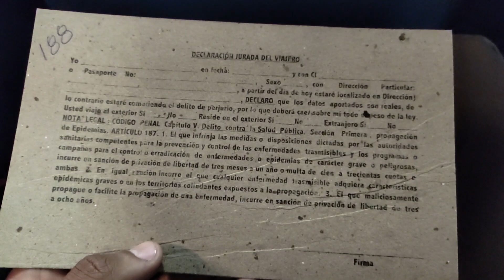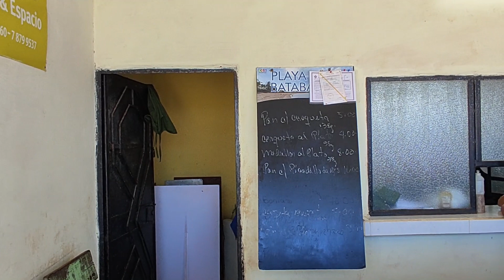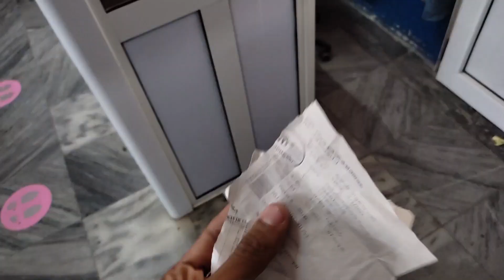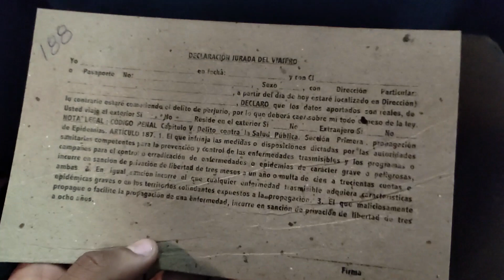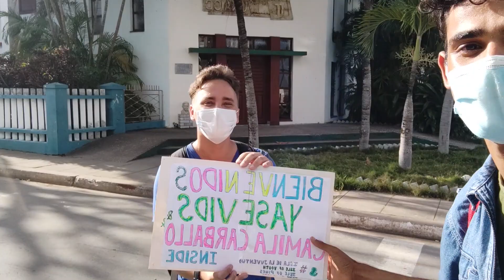𝐌𝐄 𝐕𝐎𝐘 𝐃𝐄 𝐋𝐀 𝐈𝐒𝐋𝐀 𝐃𝐄 𝐂𝐔𝐁𝐀 𝐞𝐧 𝐁𝐚𝐫𝐜𝐨 🏃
Me voy de la Isla de Cuba, para donde será ? Como viven los cubanos aqui ? Cual es la realidad de Cuba en estos lugares tan alejados, y es que si ya es dificil  vivir en Cuba, imaginen en una isla lejos de la isla principal. Isla de la Juventud ...